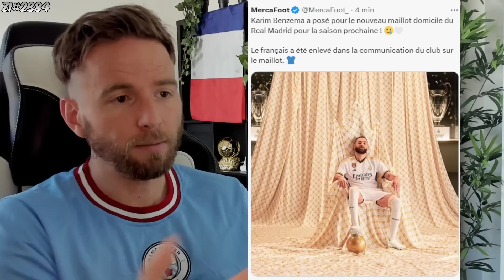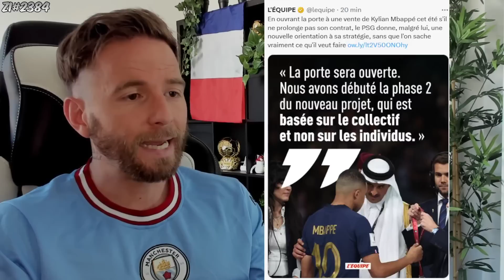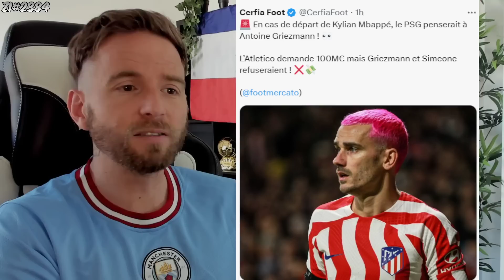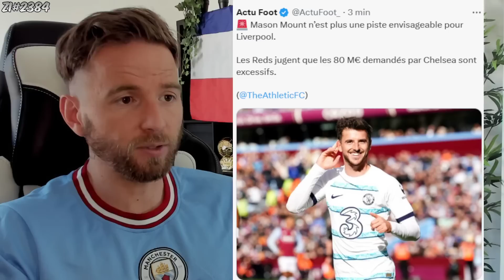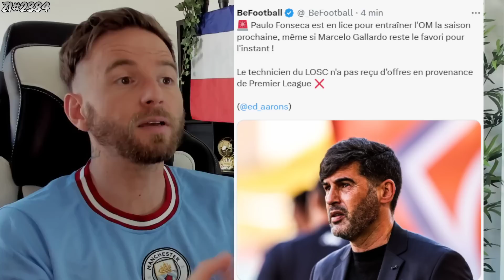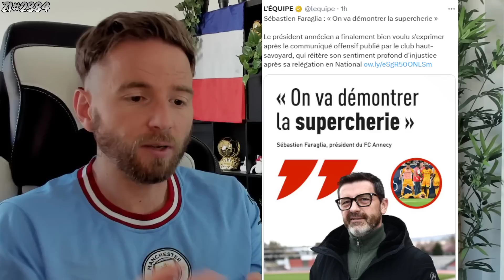LE PSG FONCE SUR ANTOINE GRIEZMANN POUR REMPLACER MBAPPÉ ! / MESSI HEUREUX AVEC L'ARGENTINE #2384